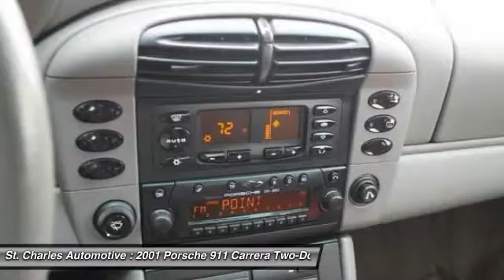2001 Porsche 911 Carrera St. Charles Hyundai 66599-2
2001 Porsche 911 Carrera Carrera